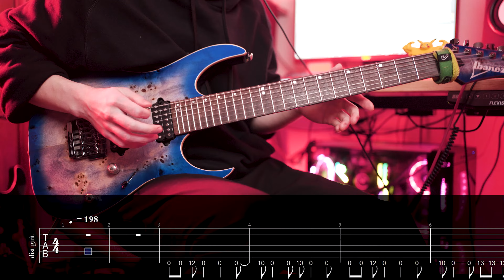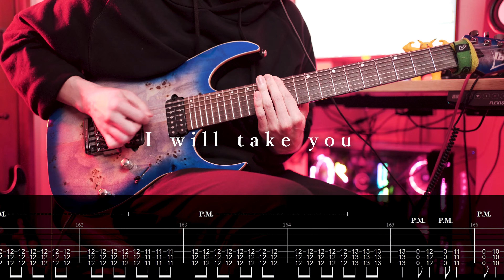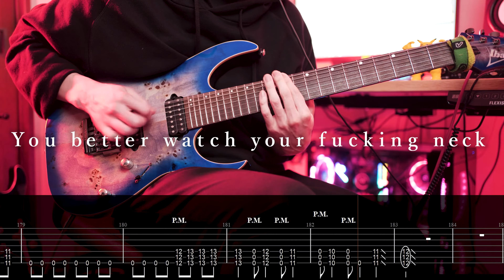【TAB】Crystal Lake - Matrix Guitar Cover